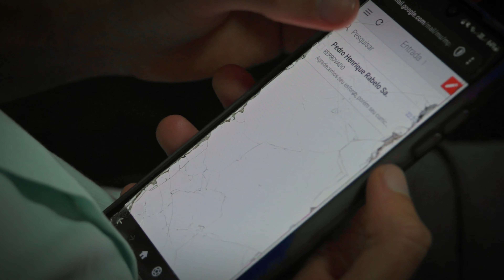TRAILER DE AOS SEUS PÉS - PINDORAMA PRODUÇÕES | CINEMA E LITERATURA 2023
PINDORAMA PRODUÇÕES
"AOS SEU PÉS"
Inspirado na obra “To Be or Not to Be” de Machado de Assis.

Roteiro: Pedro Rabelo
Direção Geral: Lucas Passos
Direção de Fotografia: Josué Silva
Direção de Arte: Naldo Maziero
Produção: Givaldo Silva
Edição: Josué Silva

SINOPSE:
André, um homem comum, leva uma vida discreta e sem grandes ambições. Após enfrentar a decepção de ser negado em uma vaga de trabalho, ele se vê desolado e à beira do abismo. No entanto, um encontro inesperado muda o rumo de sua história. Claudia, uma mulher encantadora, cruza o caminho de André, despertando emoções e esperanças há muito adormecidas. Porém, à medida que se envolve com Claudia, ele descobre que nem tudo é o que parece. A presença de Justino, irmão de Claudia e um sujeito malandro, adiciona uma dose de incerteza e instabilidade à trama